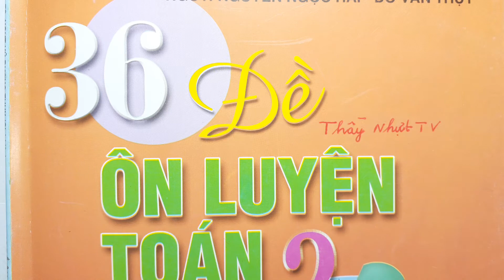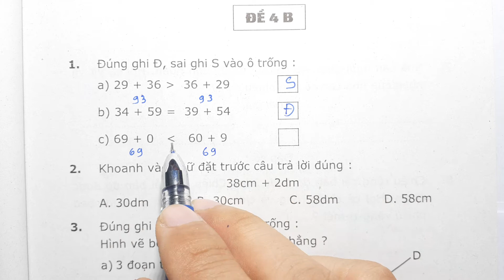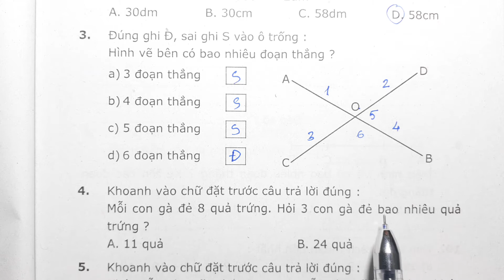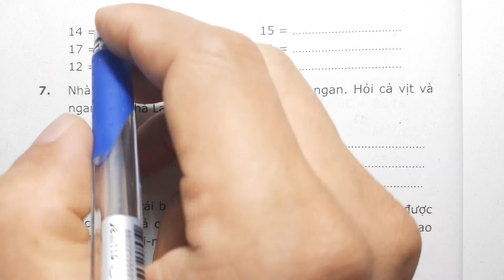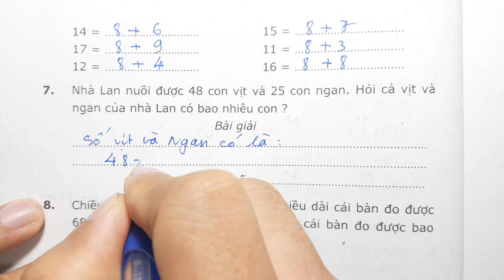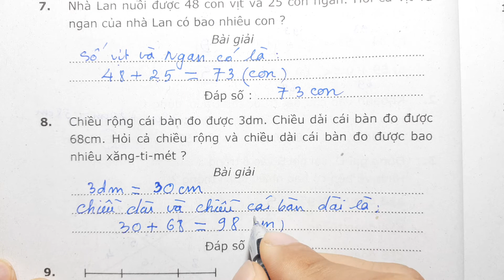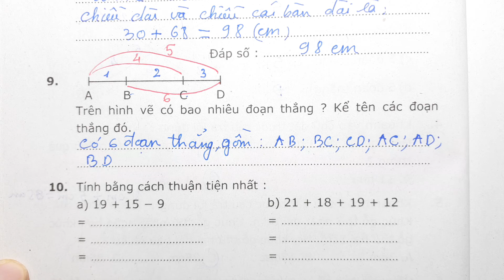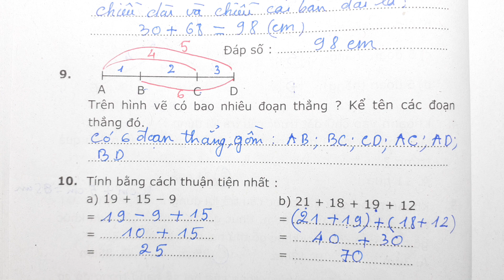36 ĐỀ ÔN LUYỆN TOÁN LỚP 2 - ĐỀ 4B - Thầy Nhựt TV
36 ĐỀ ÔN LUYỆN TOÁN LỚP 2 - ĐỀ 4B - Thầy Nhựt TV